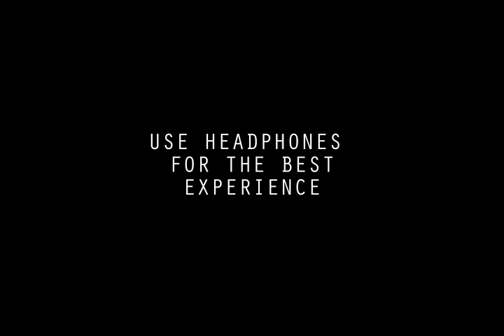DPA 4060 Dummyhead - birds swarm near Wzgórza Czarownic (Ruda Sułowska)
The area of fishponds in Poland's Barycz River valley includes deciduous woodland and wet meadows as well as the ponds themselves. The ponds vary greatly in size but most are shallow with abundant emergent vegetation and reedbeds and the area is of great importance for breeding and passage waterbirds.

Both bitterns and both storks breed in the area as well as Red-necked Grebe and Black-necked Grebe, Spotted Crake and Little Crake and Common Crane. Poland's only regular breeding site for Purple Heron is here and Whooper Swan is an occasional breeder. Breeding waterfowl include Greylag Goose, Gadwall, Common Teal, Garganey and Ferruginous Duck.

One of the major attractions for birders is the small breeding population of White-tailed Eagle and other raptors include Marsh Harrier, Northern Goshawk, Red Kite and Black Kite and European Honey Buzzard.

Waders such as Green Sandpiper, Woodcock and Black-tailed Godwit are present in summer along with Common Tern and Black Tern. Reedbed passerines include Penduline Tit and Bearded Tit and Grasshopper Warbler, Savi's Warbler, River Warbler and Great Reed Warbler.

The drier areas and woodlands nearby hold European Roller and woodpeckers such as Black Woodpecker, Grey-headed Woodpecker, Middle Spotted Woodpecker and White-backed Woodpecker. Passerines found in these areas include both nightingales, Red-breasted Flycatcher and Bluethroat, warblers including Barred Warbler and Icterine Warbler as well as Serin and Common Rosefinch.

Bean Goose occurs on passage in this valley in numbers sometimes approaching 10,000 and various other waterfowl and wader species can be seen during these periods. Lesser White-fronted Goose and Red-breasted Goose are recorded annually. Great White Egret is regular in small numbers in autumn. In mild years many geese and ducks will remain for the winter when they provide prey for as many as 20 White-tailed Eagle. Pygmy Cormorant and Eleonora's Falcon have both been recorded as vagrants at Milicz.

Field Recording Gear:
DPA 4060 mounted in DIY Dummyhead
Fostex FR-2LE recorder with Busman Audio Pre-amps
K&M tripod